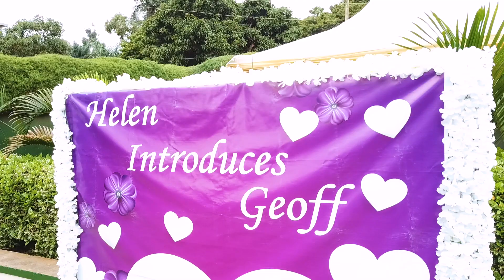Helen and Jeff Kwanjula /introduction